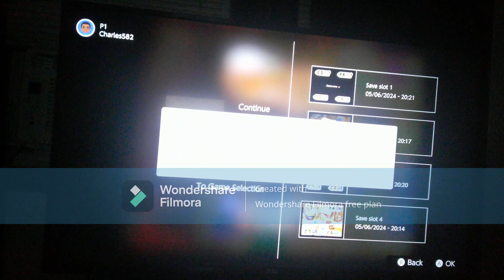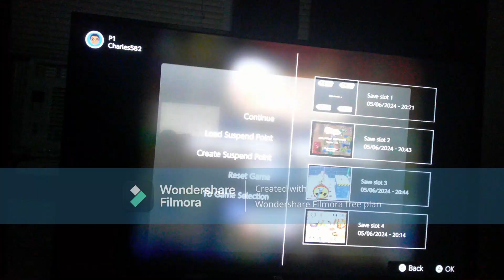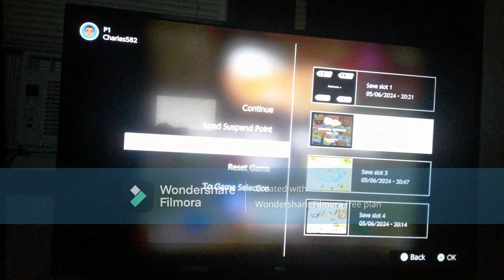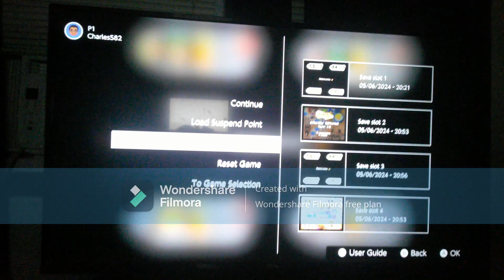Mario Party 2 (N64 NSO) - Western Land 50 Turns as Luigi Part 3: Turns 11-15 [Hard Mode]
This is Part 3 of my 50 Turn playthrough of "Western Land" from "Mario Party 2" for the Nintendo 64 - Nintendo Switch Online Expansion Pack. In this part, I play Turns 11 to 15. I am playing as Luigi. The COMs (Peach, Yoshi and Wario) are set to Hard difficulty.

My favorite channels: @DRS4KAL95Colors @Chrystal_ShadowTheStarGamer @TOON.LINK.12095 @batmanfan20batman @marionickgenshingamerboy08_29 @CosmicFlareYT

Timestamps
0:00 Intro
0:52 Turn 11
3:01 Turn 12
5:15 Turn 13
7:12 Turn 14
10:39 Turn 15
14:22 Outro